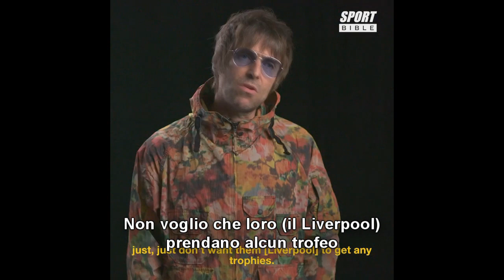"Peggio Liverpool o Man United?". Liam Gallagher risponde (sottotitoli ITA)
Intervistato da Sport Bible, Liam Gallagher ribadisce l'antipatia per Liverpool e Man United e dice di augurarsi che il Real Madrid vinca la Champions nella finale contro i Reds, fatto poi avvenuto.
Qualche giorno fa aveva avuto un alterco con l'ex calciatore dei Reds Jamie Carragher su Twitter.
Sottotitoli ITA by frjdoasis.